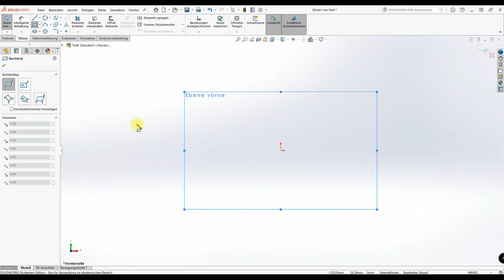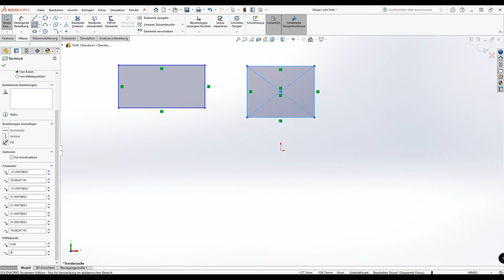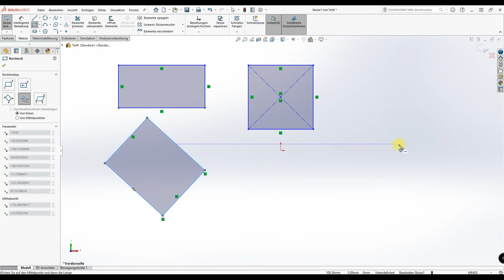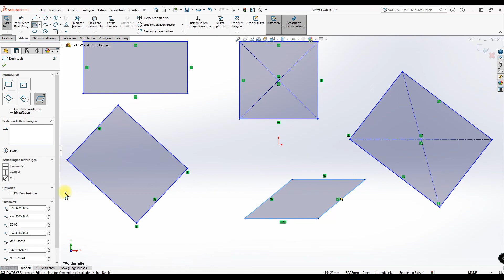SolidWorks Grundkurs Teil 3 : Rechtecke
Im SolidWorks Grundkurs für Rechtecke zeige ich euch alles was ihr  beim erstellen von Rechtecke  wissen solltet